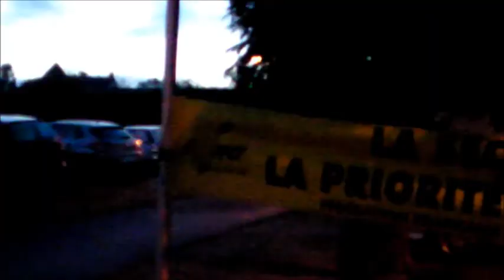Randonnée Nord de Vienne 2017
Dimanche 10 Septembre. Alors que les chasseurs chassaient le gibier à cette première journée d'ouverture, d'autres ont chassées les kilomètres.
Dès 7 h, les premiers cyclo-randonneurs envahissaient le parking de la salle de la Robe de loup. Ils arrivaient de tous les clubs voisins et même d'un peu plus loin, comme Civray et la Belgique. Chacun ou chacune partait à sa vitesse pour l'un des trois circuits route, 48, 62 ou 77 km, proposés par les Cyclos loisirs d'Antran (CLA) qui organisaient leur 8éme Randonnée Nord de Vienne. Partis d'Antran, les 123 cyclo-randonneurs, après la traversée sécurisée aux Blanchards, ont traversé Thuré et découvert la montée vers le Haut-Clairvaux. À la Brochardière, sur la commune de Saint-Genest, ils ont apprécié la pause ravitaillement dans un cadre magnifique, sous une allée de Marronniers.
Les sportifs ont repris leur route, suivant les tracés par Lencloître, Saint-Christophe, retour par l'Echeneau sur la commune de Saint-Gervais, Leigné, Vellèches, le château de la Motte à Usseau et retour à la salle pour le verre de l'amitié.
Pendant ce temps, 70 marcheurs ont sillonné les chemins alentours, dont deux venus de Saumur.
« Pour notre 8e rando, nous avons un peu moins de cyclos mais un peu plus de marcheurs, le
club le plus représenté est celui de Châtellerault et le BV2R de Targé », constate Maurice
Bertron, président du CLA.